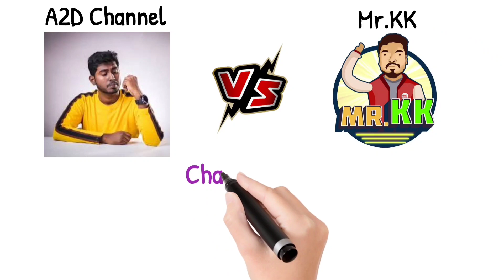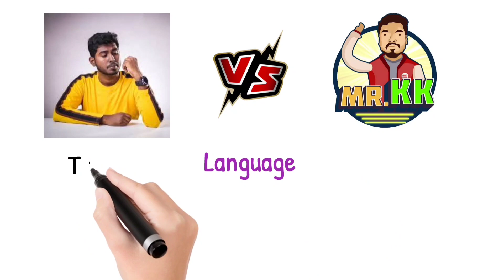A2D channel vs Mr.KK( கதைகந்தசாமி)| Faisal tainment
This channel is a comparison will compare the topics to get information about everything that sourced from Google.

In this content I have compared the famous Tamil tech youtuber @A2DChannel with medium Channel @mrkk .